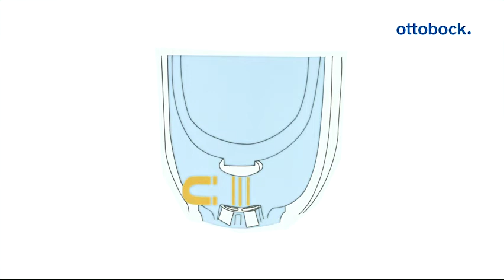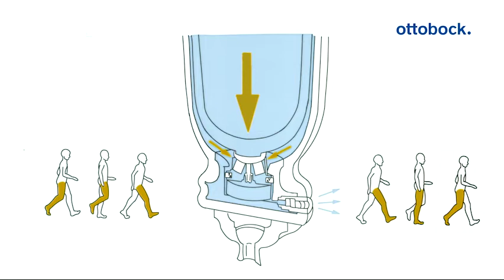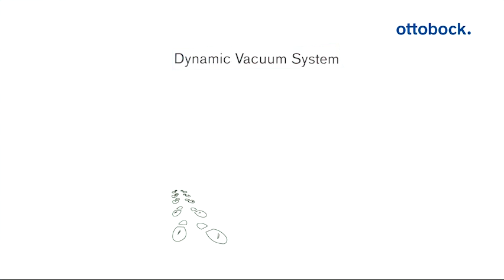Dynamic Vacuum System ITA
Dynamic Vacuum System
Una sensazione davvero speciale!